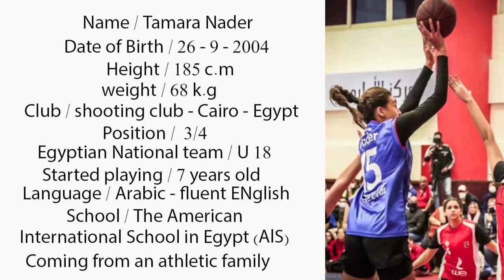Tamara Nader Elsayed